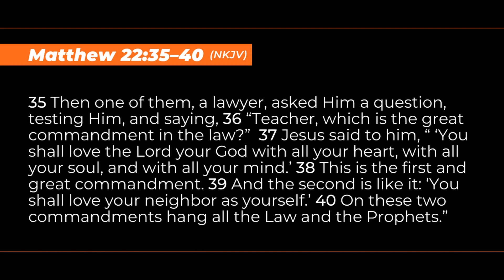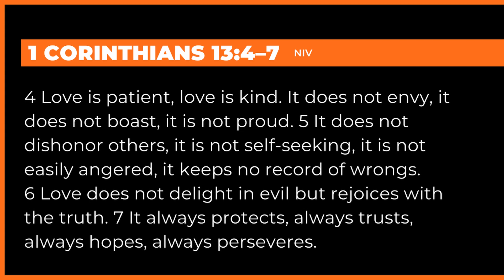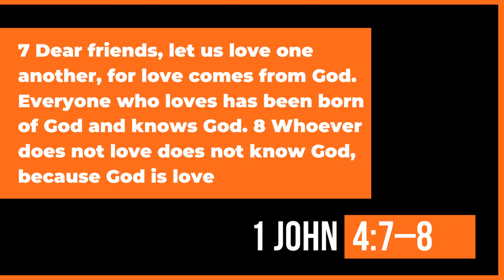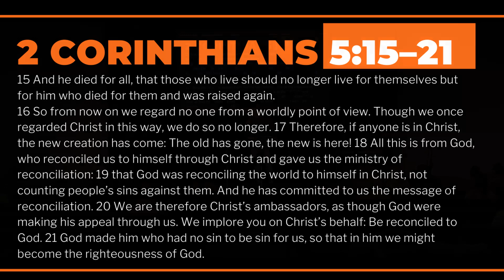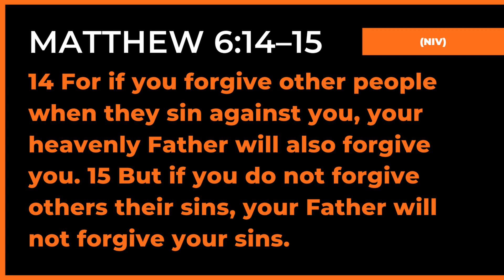True Reconciliation - Ps Phil McCourt - 14/06/2020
True Reconcilication - Ps Phil McCourt  - 14/06/2020